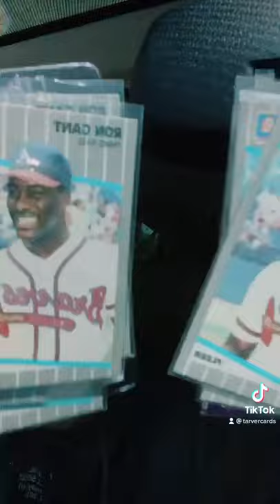The Quest for Ron Gant